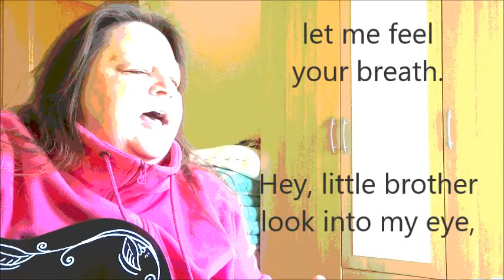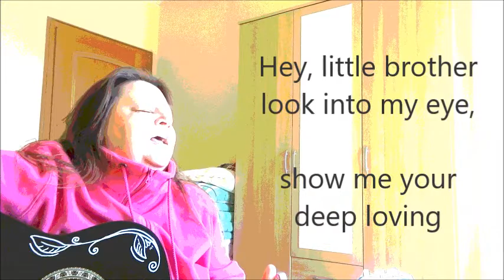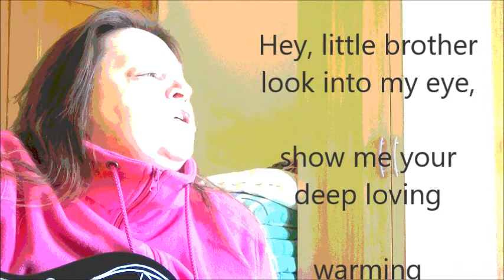little sister, little brother by Sunny (live)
Neue Aufnahme - ältere Aufnahme zu leise !

Diesen Song widme ich allen Gequälten dieser Welt  - mögen wir eines Tages lernen, alle gut miteinander umzugehen...